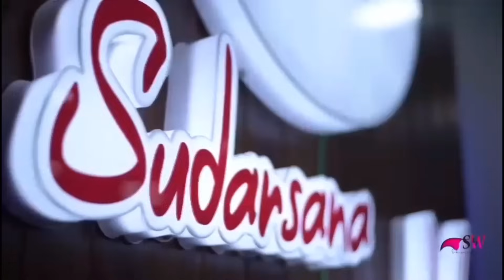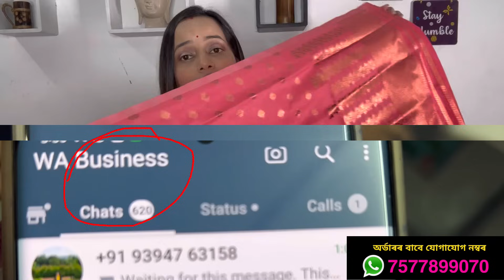Big Diwali sale ..last day of tha sale